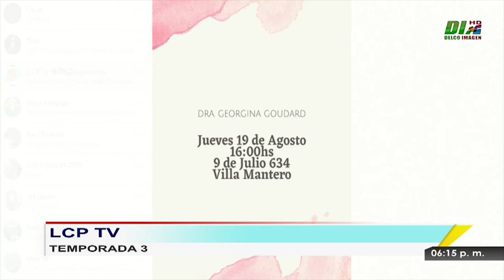LCP TV PROG 72